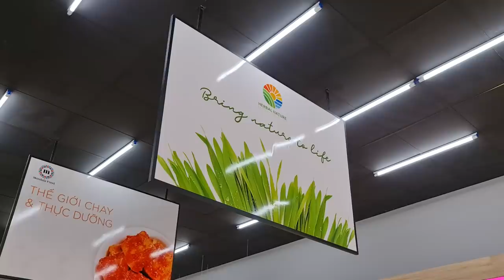Tết Sướng Lắm| TẬP 2 : Kêu mua 1 chục mâm xôi mà nghe sao ra 1 chậu hả ông ơi !!!???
Để đón một cái Tết thật an vui, hạnh phúc thì không thể không có những chậu bông kiểng đầy màu sắc. Chính vì vậy mà ngày hôm nay, Color Man tranh thủ đi lựa vào cặp mâm xôi để trang trí nhà cửa. Tính là vài cặp thôi, nhưng rốt cuộc Color Man lại mang về cả chục cặp. Thiệt hết chịu nổi luôn. Kính mời quý khán giả cùng với gia đình Color Man chuẩn bị trang trí Tết trong ngày cuối năm âm lịch này nhé.